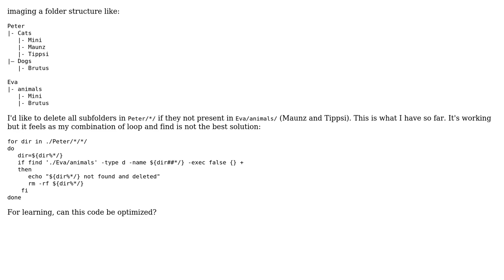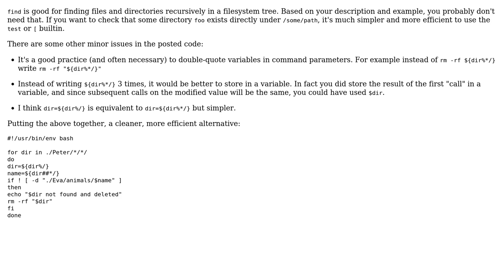Code Review: Bash delete folder if not present in other folder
With thanks & praise to God, and with thanks to the many people who have made this project possible! You are responsible for your own actions.